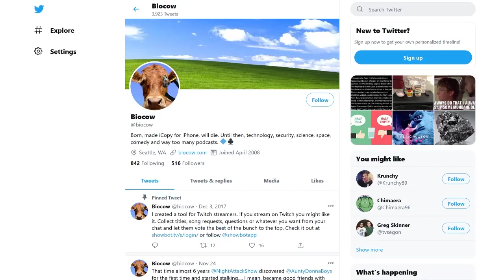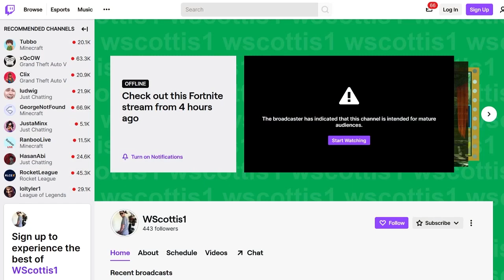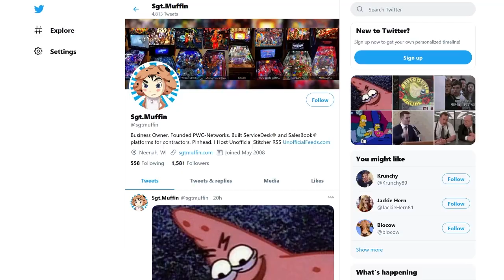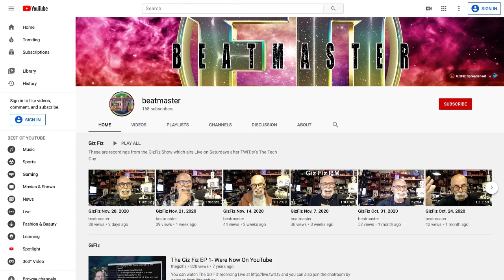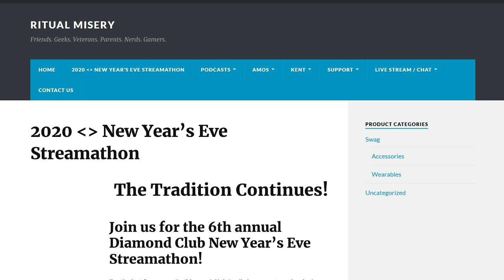Listener/Moderator Co-Host Show - DTNS 3935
This is our end of year Listener Co-Host Show. This is the annual episode where we invite several of our supporters to appear alongside us on the show. This time we thought it be fun to have some of the folks who help moderate our Discord and Twitch chat to give us their perspective on the show and our audience.

Starring Tom Merritt, Sarah Lane, Preston Monroe, Willie Scott, Beat and Dan Christensen.

Today’s guest:
Preston Monroe